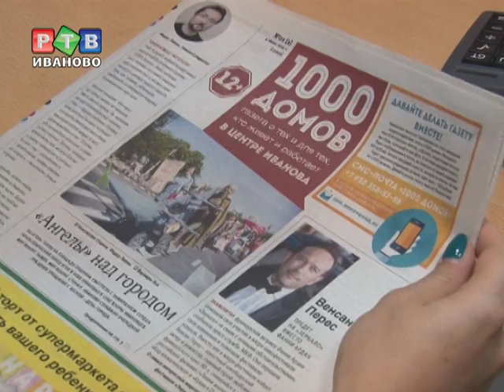Новая газета для 1000 домов